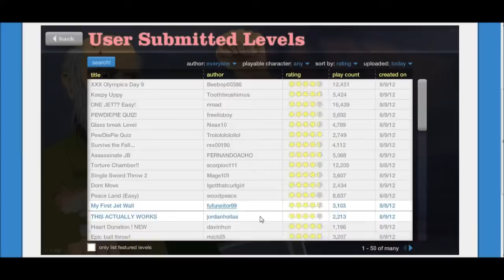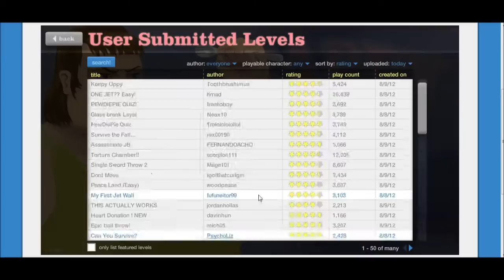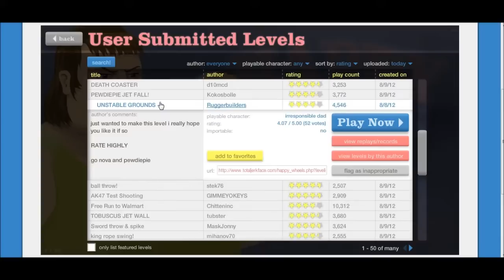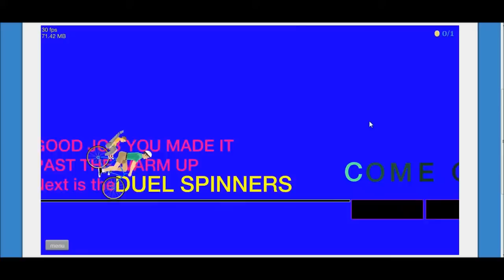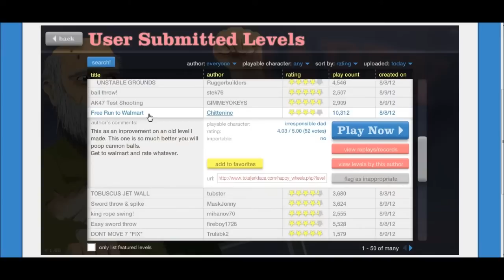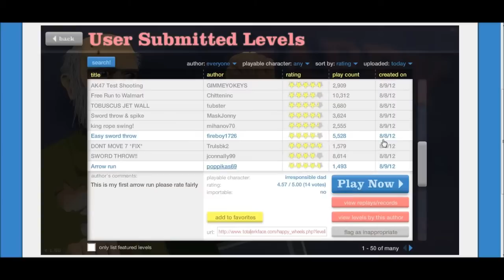Happy Wheels- Tandem Biking with Tre Cool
The gripping ending to the Not-So Peaceful World run.